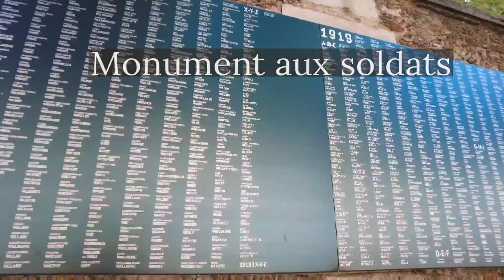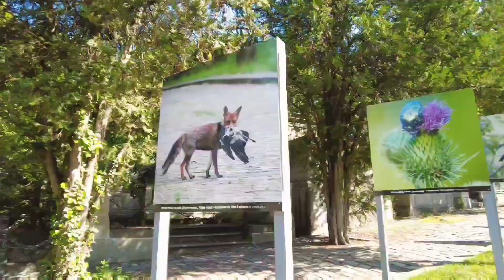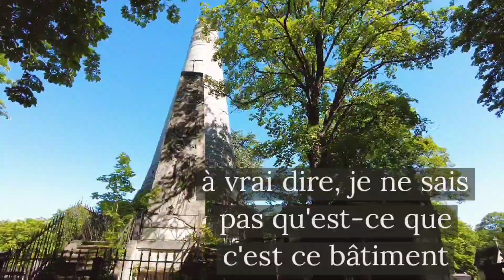A summer morning at the graveyard | Père Lachaise, Paris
walking around, looking at the architecture of the mausoleums  in Père Lachaise , Paris , France